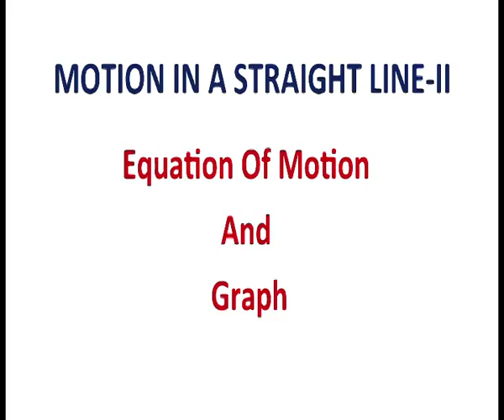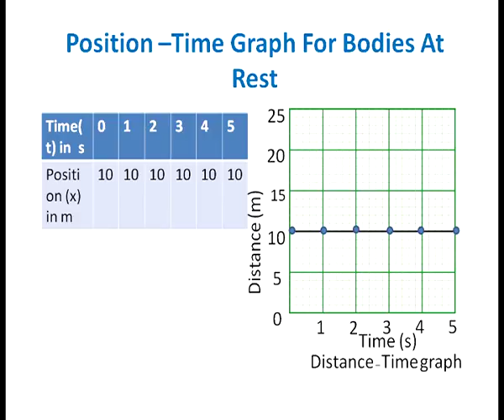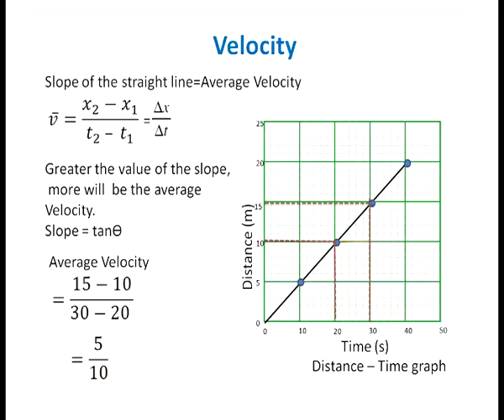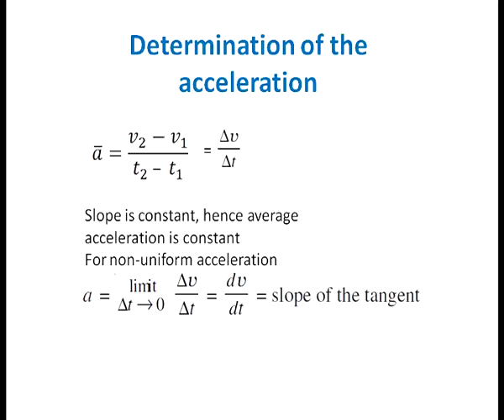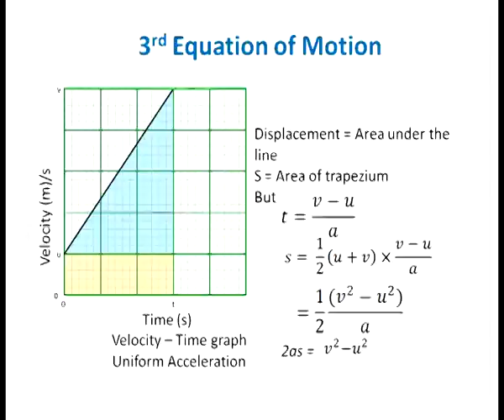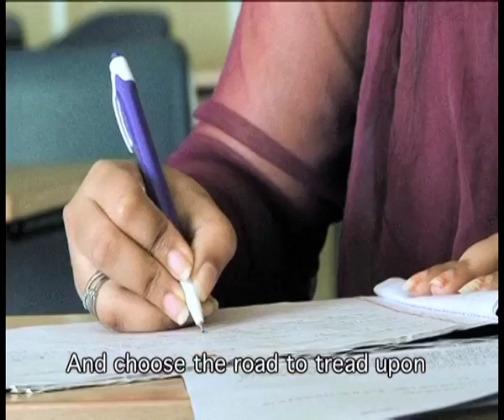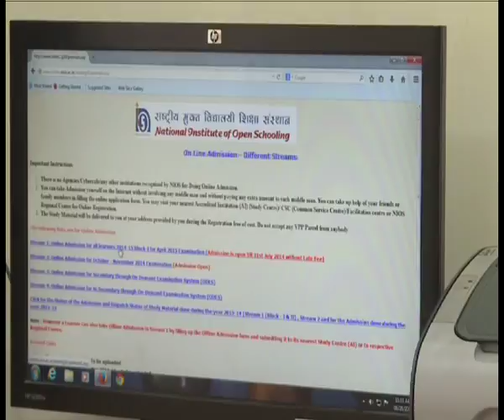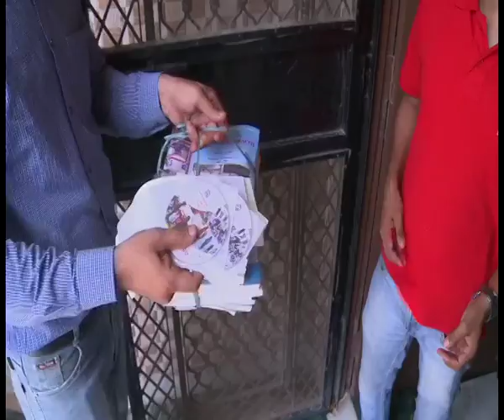Motion in a straight line-II (Sr. Sec) L-2